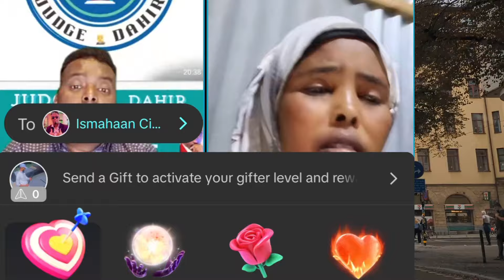MASKIIN DAHIR ALASOW O LAGU CANBAREYAY GABADHII UU CAWINAYAY 😭💔